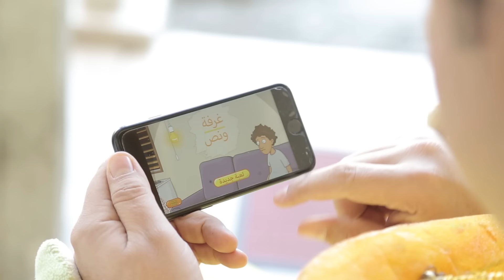فوزي موزي وتوتي - أوديشن مع أبو أكشن - Abu Action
لتحميل تطبيق غرفة ونص

المندلينا تخبر فوزي موزي وتوتي بوجود اوديشنات لفيلم اجنبي مع المخرج الكبير أبو أكشن,ترى هل ذهبوا للاوديشن؟وماذا حصل معهم؟ وما علاقة البطيخة!!!هيا بنا نشاهد معًا!

تمثيل :فوزي موزي,توتي,مندلينا,أسامة مصري,البطيخة, رنين بشارات إسكندر,جورج إسكندر,خلود بلقيس بياضي.
مكياج : خلود بلقيس بياضي.
تصوير اخراج ومونتاج :  Stochy
مساعدو انتاج: ادم روحانا,ليليان نصار سالم.
انتاج: فوزي سعيد